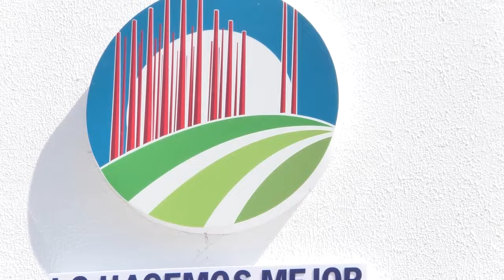INVESTIGAN MUERTE DE UNA MUJER EN VILLA DEL ROSARIO